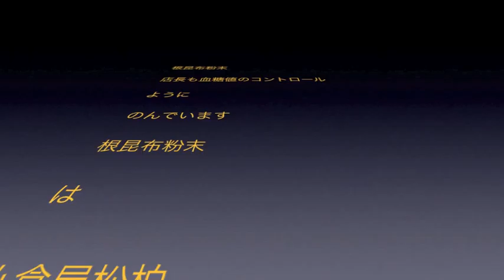ごはんに青実山椒 5.31 よろ昆布動画